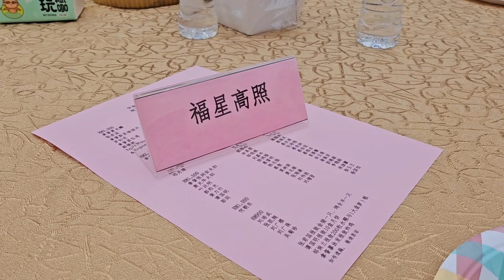【客家夕月之仲秋燒瓦塔 • 光輝照萬代】新山客家公会 2024 年万盏华灯庆中秋晚会 - 13/09/2024